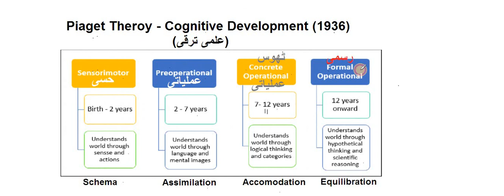Piaget Theory of Cognitive Development 1936 in Urdu